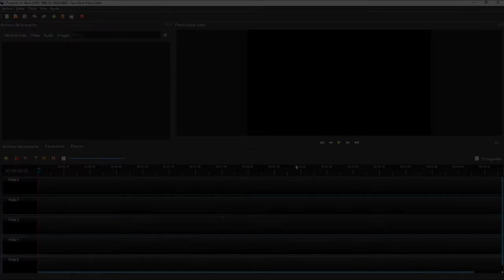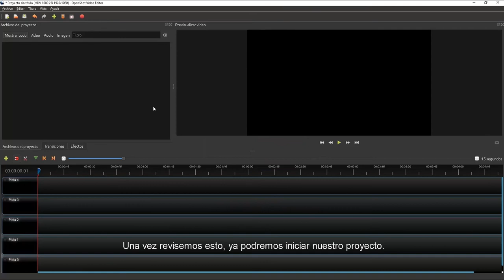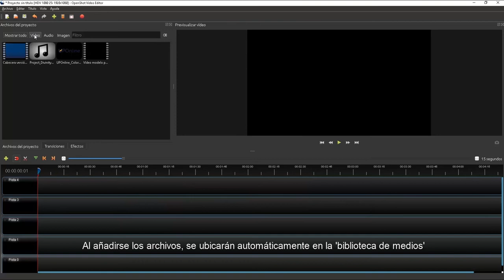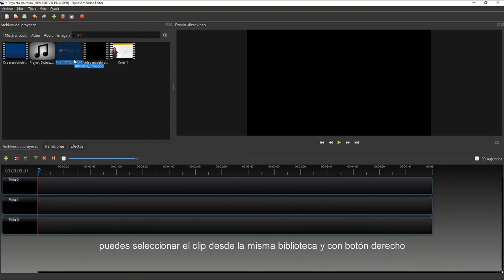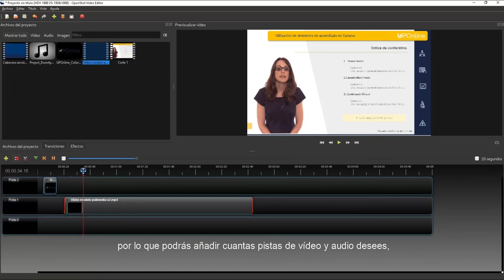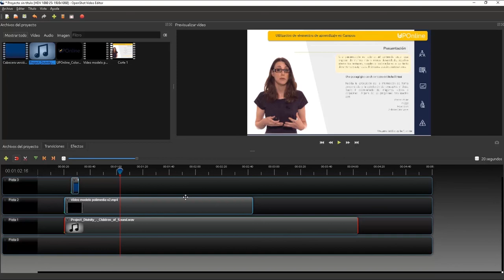Uso de Open Shot video Editor: Iniciar Proyecto